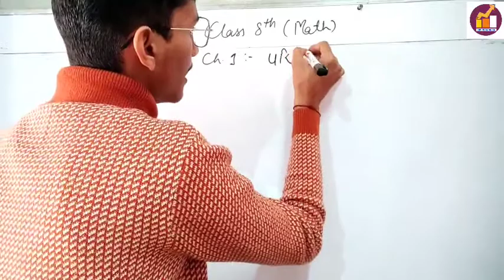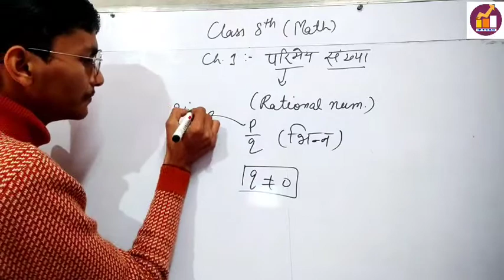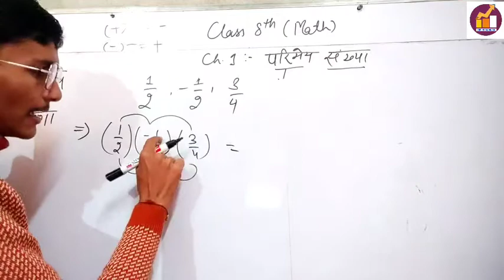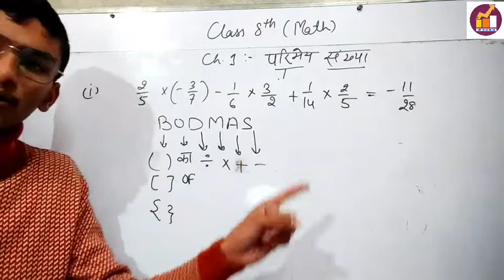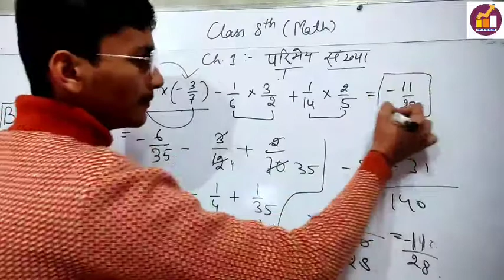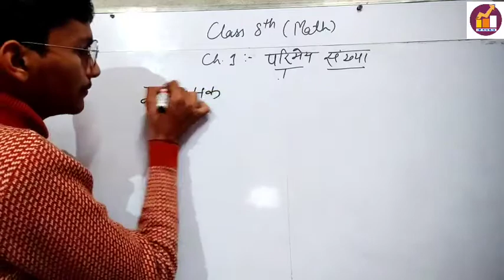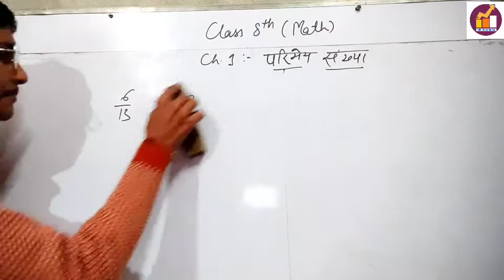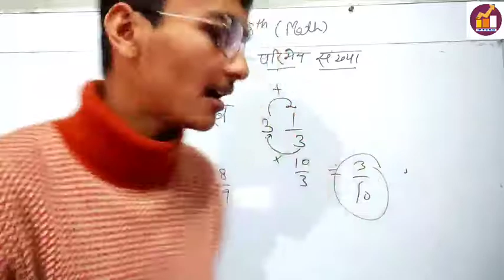01| Class 8th Science Chapter 1 Math | Bharat Jain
Thanks for your comment, your appreciation always motivate us to do such kind work.

✴️🔰🎦Social Media 👉➡️⤵️

Thanks❤
Topprlearning Team